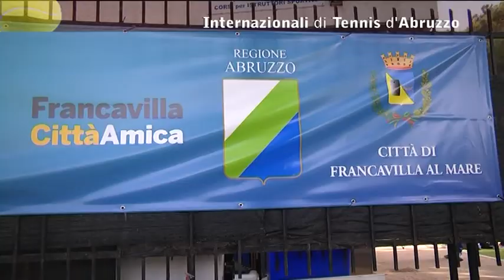Speciale Internazionali di Tennis d'Abruzzo del 24/04/2019